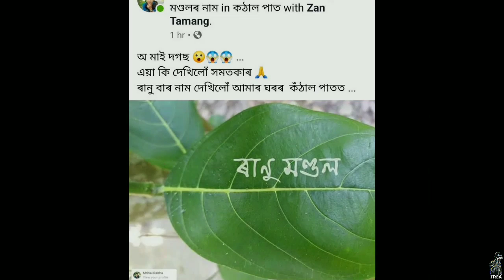ল'ৰাবোৰতকৈ ছোৱালী বোৰৰ গৰম বেছি || ASSAMESE TIKTOK ROAST VIDEO || TRBA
Guy's আগৰ channel টো banned হোৱা বাবে,আকৌ নতুনকৈ channel খুলি আৰম্ভ কৰিলোঁ,😃
আশাকৰোঁ তোমালোকৰ মৰম আৰু সহাঁৰি পাম✔️